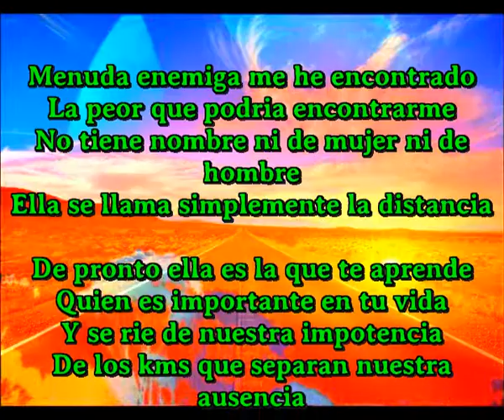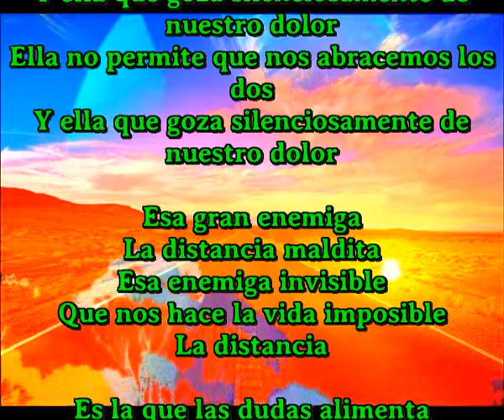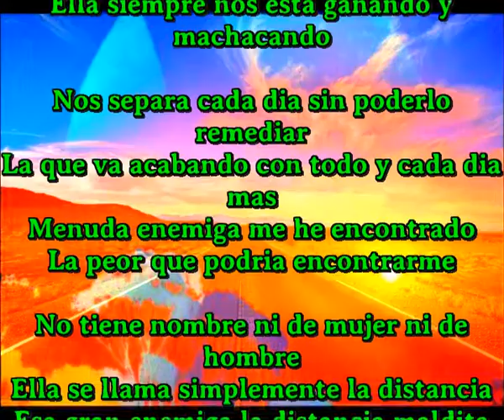La distancia 1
Menuda enemiga me he encontrado
La peor que podria encontrarme
No tiene nombre ni de mujer ni de hombre
Ella se llama simplemente la distancia

De pronto ella es la que te aprende
Quien es importante en tu vida
Y se rie de nuestra impotencia
De los kms que separan nuestra ausencia

Es la que las dudas alimenta continuamente
Con su maldad nos hiere tristemente
Ella no permite que nos abracemos los dos
Y ella que goza silenciosamente de nuestro dolor

Esa gran enemiga
La distancia maldita
Esa enemiga invisible
Que nos hace la vida imposible
La distancia

Asesina cruel que te va matando en vida
Ella siempre nos esta ganando y machacando

Nos separa cada dia sin poderlo remediar
La que va acabando con todo y cada dia mas

Esa gran enemiga la distancia maldita
Esa enemiga invisible